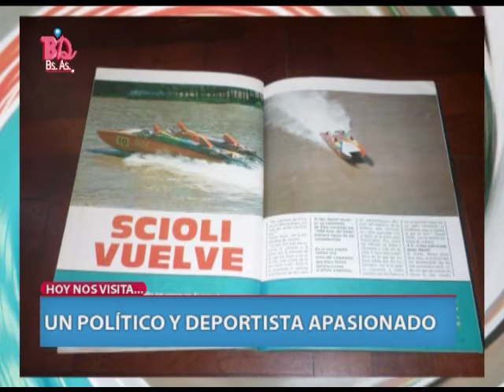BDBA - "EL PRO ES EL PROYECTO DEL SALTO AL VACÍO" - DANIEL SCIOLI - GOBERNADOR DE LA PCIA